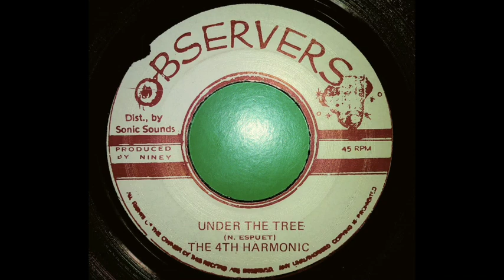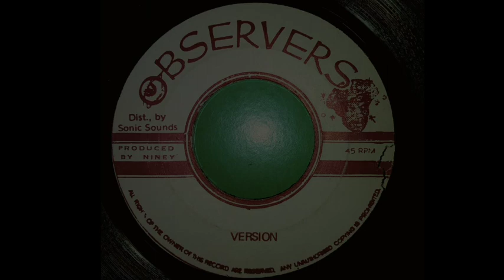The 4th Harmonic – Under The Tree & Version (Observers) 197?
Produced by Winston 'Niney The Observer' Holness